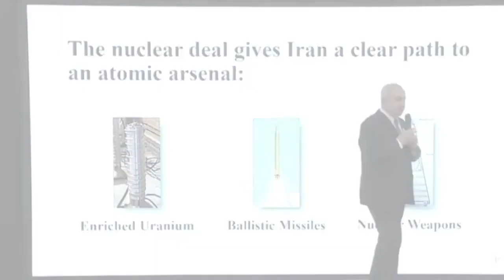Iran’s vows to avenge the killing of Nuclear Scientist at the ‘right time’ - News 360 Tv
Iran’s president Hussein Rouhani has said the country will 'respond' to the killing of one of the country’s most senior scientists, who was identified by Israel as having headed a secret nuclear weapons programme.

Iranian President Hassan Rouhani on Saturday blamed Israel for killing Mohsen Fakhrizadeh, a prominent Iranian nuclear scientist, saying it was aimed at causing turmoil before President-elect Joe Biden takes office and that Tehran would respond at the "right time."

Fakhrizadeh was killed in a daytime ambush east of Tehran on Friday, Iranian authorities said. Though once a driving force behind Iran’s disbanded effort to build a nuclear weapon nearly two decades ago, his role in Iran's current programs — reactors and uranium enrichment — was less direct.

But the attack stung Iran for apparent lapses in security and intelligence and threatened wider fallout in the region less than two months before President-elect Joe Biden takes office and seeks a possible reset in relations with Iran.

Rouhani, however, suggested that Iran could calibrate its possible responses with an eye toward the end of President Trump’s “maximum pressure” campaign, which is supported by Israel.

“Their pressure era is coming to an end and the global conditions are changing,” he said.

A spokesperson for the European Union released a statement Saturday calling the attack “a criminal act that “runs counter to the principle of respect for human rights the EU stands for.”

The statement continued, “In these uncertain times, it is more important than ever for all parties to remain calm and exercise maximum restraint to avoid escalation which cannot be in anyone’s interest.”

Iran’s Basij students protest over killing of nuclear scientist : Students of Iran’s Basij paramilitary force rally in front of the foreign ministry in Tehran to protest the killing of top nuclear scientist Mohsen Fakhrizadeh. Protestors burn flags, the day after the architect of the Tehran’s nuclear strategy was killed.
ranians burn US flags, photos of Trump and call for 'war with USA'